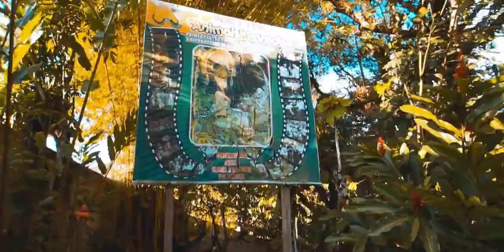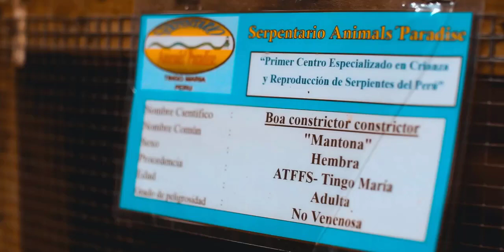✔Serpentario “Animal’s Paradise” Tingo María.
El serpentario “Animal’s Paradise”, ubicado en el centro poblado menor de Castillo Grande, en Tingo María, viene colaborando con el desarrollo de sueros antiofídicos para la región, además de ser un importante centro de investigación en serpientes, el primero creado en el Perú, informó su propietario, Gabriel Malpartida Barral.